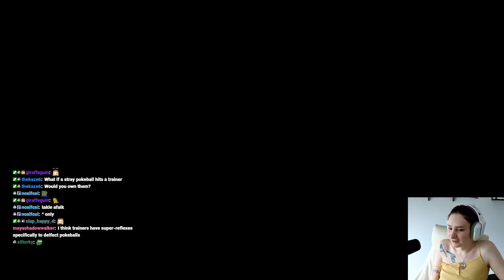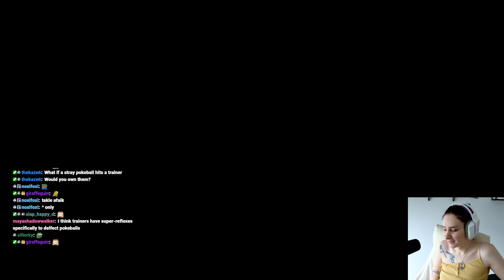Aoife's pokemon get poisoned